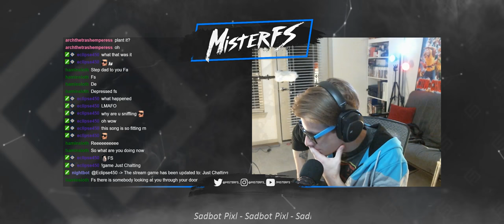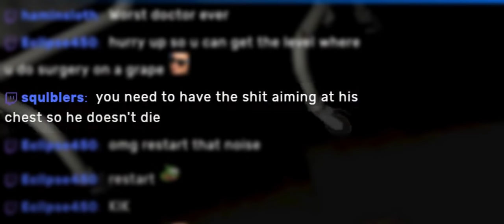Performing open heart surgery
(⌐■_■) subscrombe

twitch dot television slash mister f s underscore